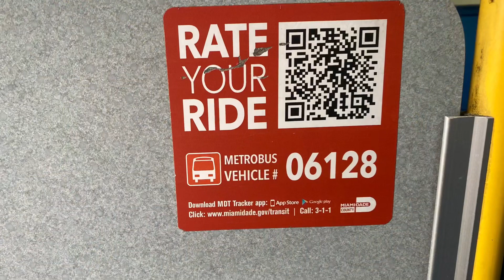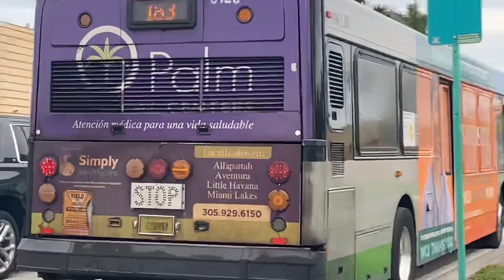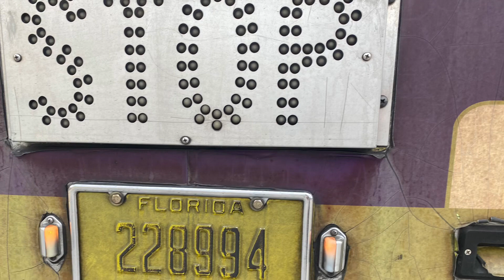BUS RIDE ONBOARD MIAMI DADE TRANSIT 2006 NABI 40LFW BUS 06128 RETIRED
2006 Nabi 40lfw 040.17 with Cummins ISM
Filmed December 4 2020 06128 has been retired

2006 Nabi 40lfw 040.17
06128 years active 2006~2023